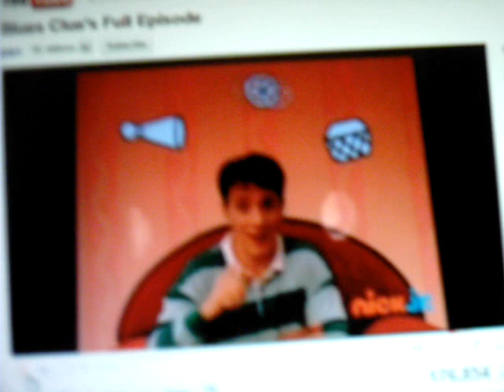steve ask to put the wheel in the basket and then honk the horn